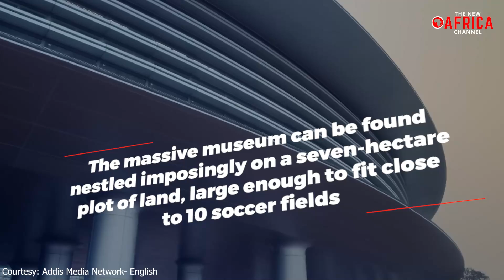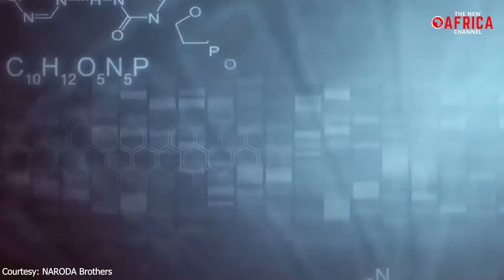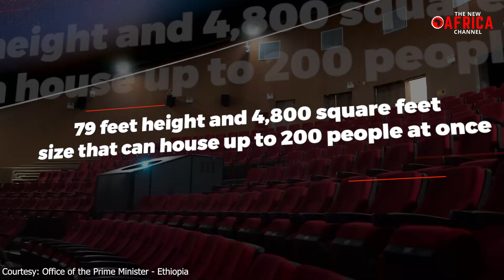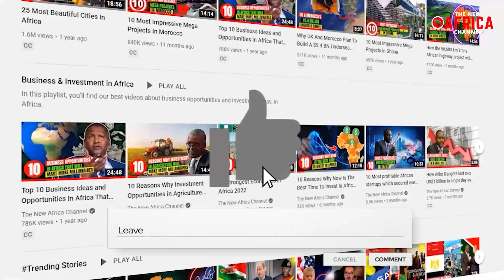Inside Ethiopia Science Museum - The largest Museum in Africa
Ethiopia Science Museum - The government of Ethiopia opened a brand-new scientific museum in the nation's capital, Addis Ababa, as part of its effort to overhaul the country's digital infrastructure. The facility's opening was celebrated as a step forward in imagining the role of technology in Africa's digital transformation during the Pan-African Conference on Artificial Intelligence 2022.

The Ethiopian Museum of Art and Scientific, presently one of the largest and most cutting-edge science museums in Africa, is situated in front of the national palace, and behind the Sheraton Addis Hotel. The massive museum can be found nestled imposingly on a seven-hectare plot of land, large enough to fit close to 10 soccer fields. The giant museum is covered with about 80% of greenery, reflecting the global inclination towards environmental sustainability and climate change mitigation.

The Museum's parking spaces and walkways are beautifully intertwined with the other recently constructed lovely Urban Parks, which boast some of the most magnificent landscapes, and vibrant colors, as well as a wide variety of plant and animal life. These parks contain over 4000 indigenous trees, plants, and colorful flowers, and also embedded with several cozy lounging spaces throughout the wonderful Museum Garden, allowing guests to relax and take in the beautiful scenery.

The dome-shaped science museum is the first of its kind in Africa, and would act as a hub for the conception and birth of new scientific discoveries that will aid Ethiopia's economic growth and development. In addition, it aims to act as a research hub and repository for many technologies, both old and new, to be passed on to the next generation of global citizens.

The science museum forms a significant component of Addis Ababa's Riverside Green Development Project Phase II and is supported by China. Its layout includes two major building complexes and a number of interactive displays that highlights local innovations in a range of sectors, including manufacturing, robotics, financial services, healthcare, and cybersecurity. The circular design of the 160,000 square feet, and 30 feet high facility is designed to demonstrate perpetual development and human intelligence, and it is considered to be a reflection of Ethiopia's commitment to the future of technology.

In the heart of the Museum, there are around 14 000 square meters of permanent and temporary exhibition rooms that are totally soundproofed, providing visitors with a sense of quiet and allowing them to fully immerse themselves in the show in solitude.